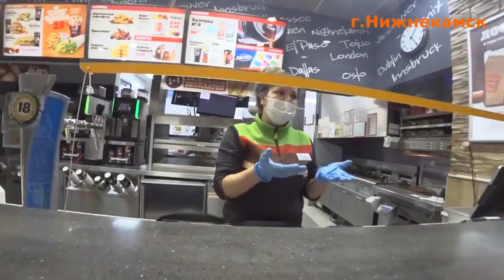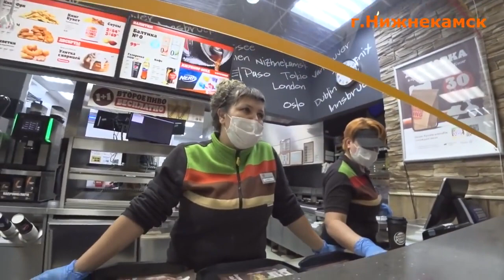QR коды, Обязательно к просмотру, росгвардеец разъясняет.